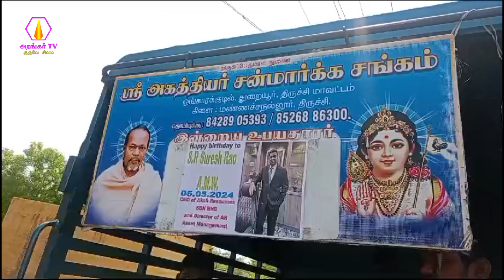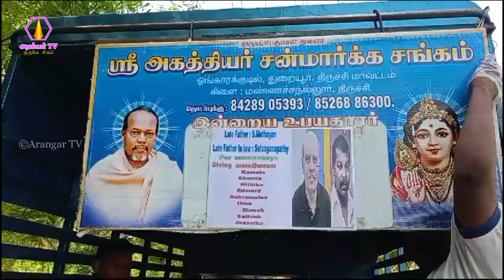மண்ணச்சநல்லூர் கிளை சங்கம் சார்பாக அன்னதானம் வழங்குதல் - 06.05.2024